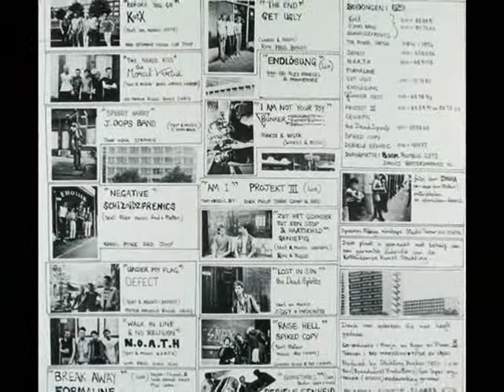Dead Spirits Ziggy Lost in sin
Info NederPunk.